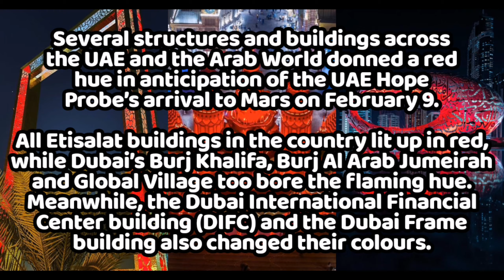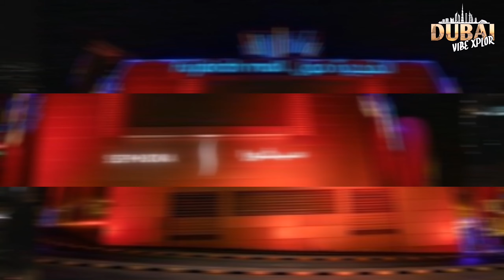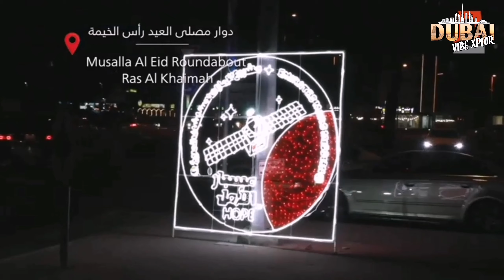Why?? Almost all UAE Landmark Icons are in Red Light. || Dubai Vibe XPLOR || UAE Icons 2021